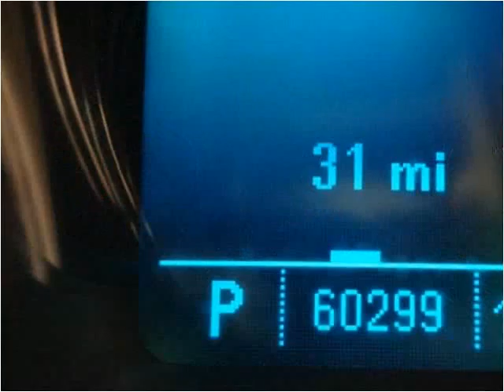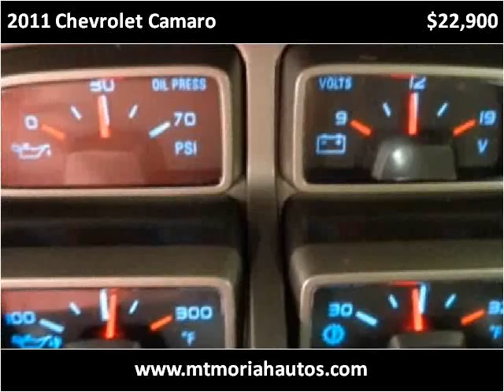2011 Chevrolet Camaro Used Cars Memphis TN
This 2011 Chevrolet Camaro is available from Mt. Moriah Auto Sales.